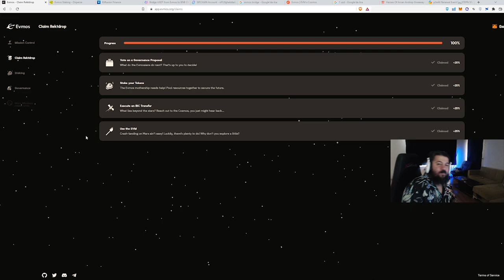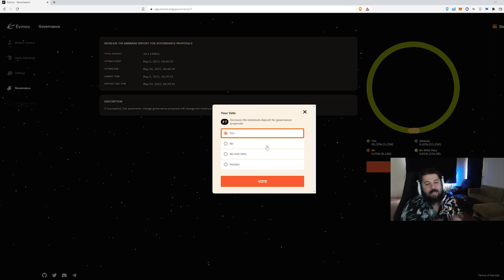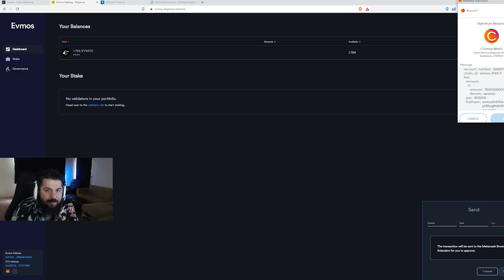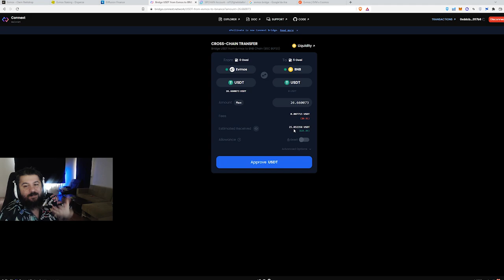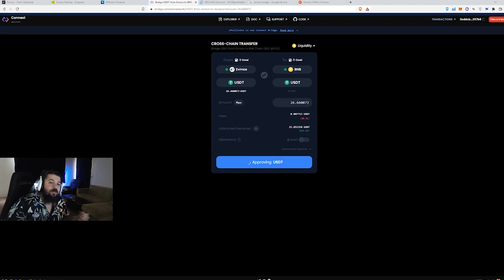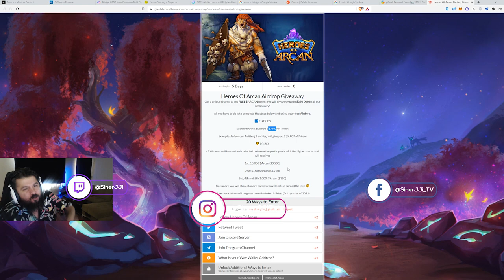Minimum 400 TL Airdrop! - StepN Çekiliş - Garanti Token Kazanabileceğiniz Çekiliş - NFT / P2E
EVMOS AIRDROP

1. Airdrop hak kazanmak için yapmış olmanız gereken şeyleri bu linkten inceleyebilirsiniz

2. Airdrop konusunda gayet faydalı yönlendirmeleri sağlayan TestnetRun ekibine teşekkür ederim. Hazırladıkları içerikten de faydalanabilirsiniz

3. İlgili linkler:
Üçüncü adımda göndereceğiniz cüzdan adresi: sif12fgheldda6afwrhxtqa2vlz9rpmzkzqeqxeagr (cüzdan adresi testnetrun ekibine aittir.)

STEPN ÇEKİLİŞ

HEROES OF ARCAN ÇEKİLİŞİ

1. Katıl butonu ile aramıza katılarak da destek olabilirsin.

BNB/BSC: 0xdDCbdc24D1D1ddb22EA50a0EB6B0Af55f73117B9
ETH/ERC20: 0xdDCbdc24D1D1ddb22EA50a0EB6B0Af55f73117B9
WAX: 3.hqy.wam

2. Eğer videomu da beğendiyseniz veya verdiğim bilgiler bir şekilde işinize yaradıysa videomu beğenerek kanalımın büyümesine yardımcı olabilirsin ve hemen hemen her gün ürettiğim içeriklerin devam etmesini için abone olarak bildirimleri açabilirsiniz.